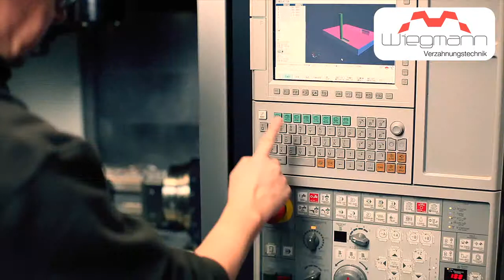Wiegmann Verzahnungstechnik | Image Video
Wiegmann Verzahnungstechnik GmbH & Co. KG

Wir stellen Antriebselemente in vielen erdenklichen Varianten nach Kundenwunsch her.
Unser Augenmerk liegt hierbei auf Zahnriemenrädern.

Als Hersteller im Bereich der Antriebstechnik legen wir unseren Schwerpunkt auf die Sonderanfertigung von Zahnriemenrädern nach Ihren speziellen Anforderungen.

Eingesetzte Materialien:

• Aluminium
• Stahl
• Edelstahl / VA
• Kunststoff
• Messing, Bronze etc.

Aufgrund guter Kooperation mit Unternehmen im Bereich der Oberflächenbehandlung können wir auf Wunsch alle gängigen Veredelungen (z. B. Brünieren, Verzinken, Eloxieren, Hartcoatieren, Hartanodisieren, Härten) an unseren Produkten vornehmen.

Daneben stellen wir folgende Produkte in Sonderausführungen und Standardabmessungen her:

• Poly-V Riemenscheiben in den Profilen J, K, L, M, PR2
• Spannrollen
• Keilriemenscheiben
• Flachriemenscheiben
• Klemmverbinder
• Spannplatten
• Sonstige Drehteile

Maximaler Durchmesser bei Drehteilen: 450 mm

Verzahnungstechnik, Herstellung von Zahnrädern, Zahnrad, Zahnräder,